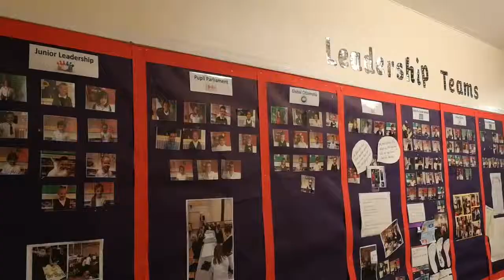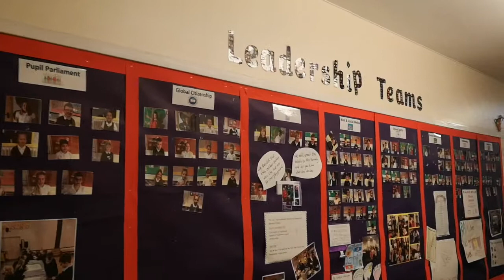Banchory Teams 2019 (draft)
We supported this school with a Microsoft Teams project and they've made it to the final of a national education award. This video shows what the work was all about.